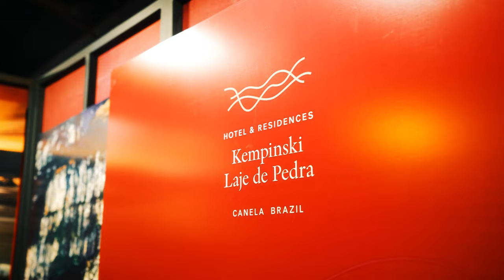Kempinski Laje de Pedra | Instituto Tomie Ohtake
Na maior referência de arte, cultura e arquitetura do Brasil, o Instituto Tomie Ohtake, participamos da última edição do Main Event, promovido por Gabriel Khawali, em São Paulo.

Uma oportunidade ímpar de apresentar a um público familiarizado com exclusividade a magnitude do Kempinski Laje de Pedra por meio dos nossos principais valores: excelência de serviços e a união perfeita entre arte, cultura e natureza.

Para alguns convidados seletos, oferecemos transfer com carros de luxo, em uma amostra de toda a sofisticação que os espera no KLP.

E, no nosso lounge, a exposição Terra Casta levou a exuberância dos cenários ao nosso redor para inspirar os presentes durante o evento. É em uma experiência única como essa que seguimos disseminando a grandiosidade da primeira estrela Kempinski da América do Sul.

Neste vídeo, compilamos um pouco da boa energia e alguns dos melhores momentos do encontro.